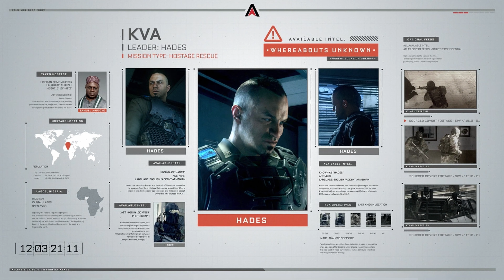Mitchell's First Real Mission With Execute Authority | Call of Duty: Advanced Warfare | Part 3